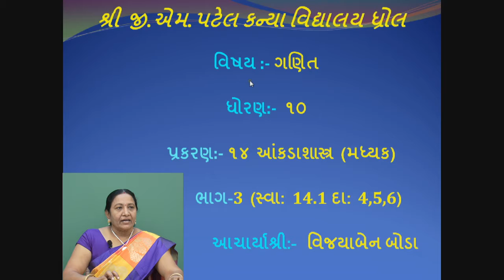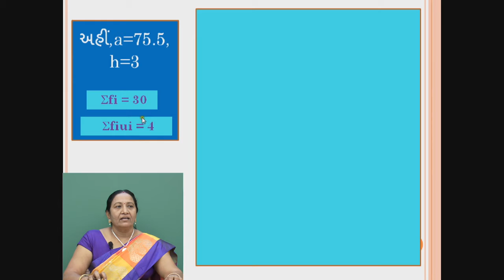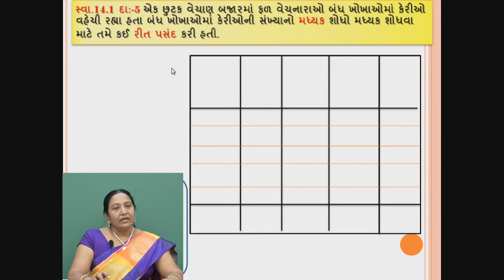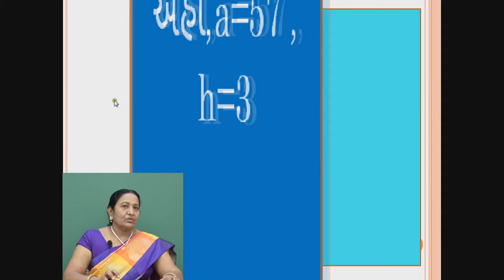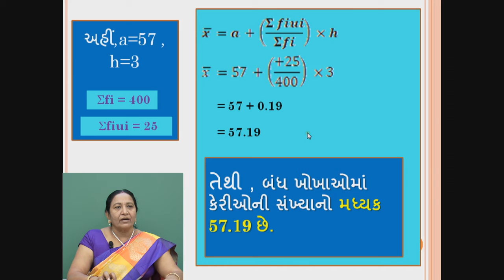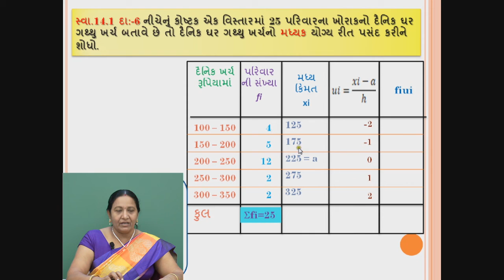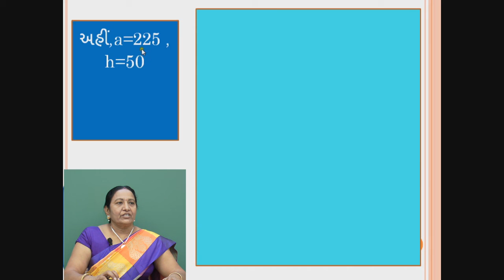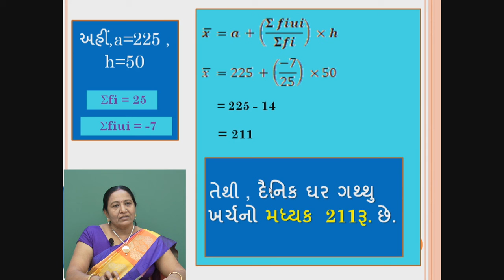ધોરણ 10 - ગણિત - પ્રકરણ 14- આંકડાશાસ્ત્ર- મધ્યક | Part 3 | Vijyaben Boda | G M Patel School Dhrol.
ધોરણ 10 - ગણિત - પ્રકરણ 14- આંકડાશાસ્ત્ર- મધ્યક
Std 10 - Maths - Chapter 14- AnkadaShastra - Madhyak

Explained by :
Vijyaben Boda / Vijyaben A. Chhatrola,
Principal,